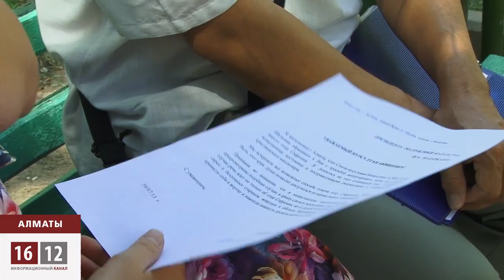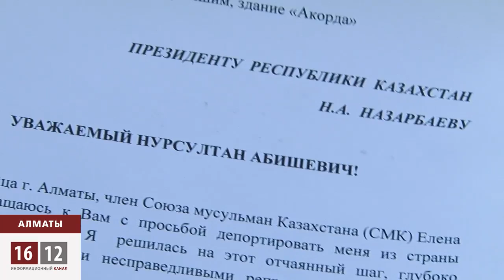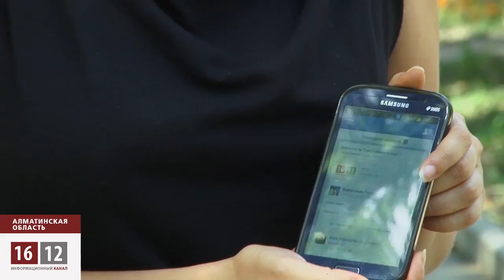Отец Софроний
Елена Шёлковая просит депортировать её из Казахстана вместо отца Софрония. Она обратилась к Президенту и министру внутренних дел. Женщина готова добровольно покинуть родину, в которой место того, что поддерживать священнослужителя чиновники постановили выслать в Россию неугодного батюшку.

В союз мусульман женщина вступила после того как поняла, что от руководства православной епархии поддержки отца Софрония не дождаться. Сейчас вместе с другими активистами они хотят собрать миллион единомышленников, которые готовы не на словах, а на деле помочь священнику. То есть воспрепятствовать высылке отца Софрония.
Выгнать отца Софрония, избавиться от детей и стариков и завладеть приходской землёй, по мнению Мурата Телибекова, эта история с депортацией развивается по такому сценарию. А по информации батюшки, уже есть распоряжение отправить воспитанников приюта в детский дом № 1 г. Талдыкоргана.

Сегодня с утра отец Софроний не смог получить на руки решение Илийского районного суда для обжалования в апелляционной коллегии. Эта затяжка времени лишает священнослужителя последнего шанса на справедливый исход дела.